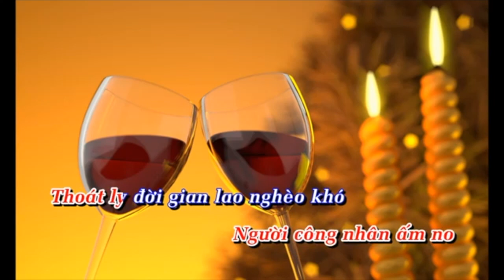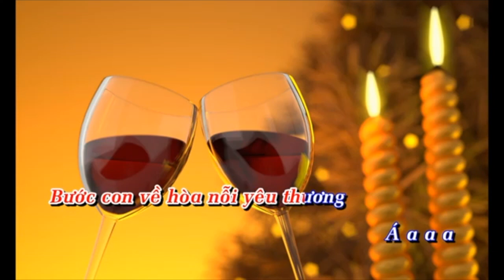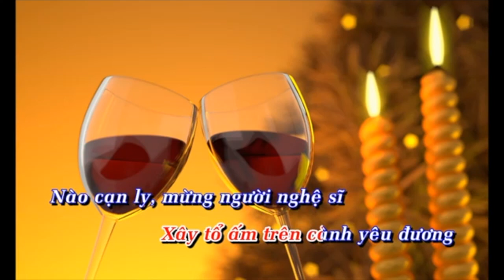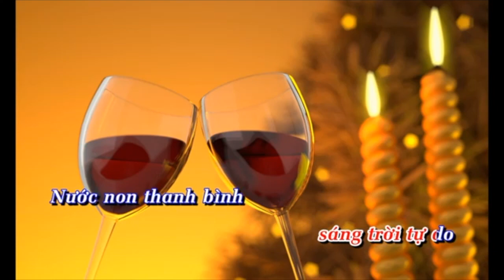Ly rượu mừng (Phạm Đình Chương) - Hợp ca